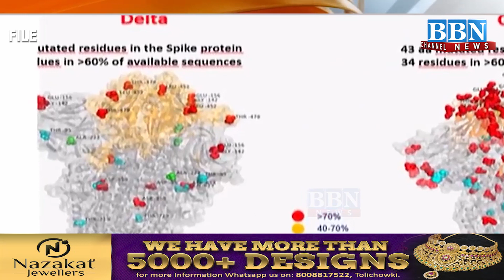Veteran Journalist Vinod Dua Passes Away at 67 | BBN NEWS